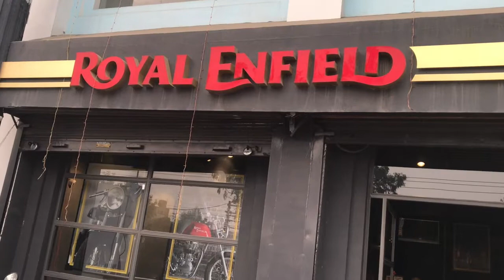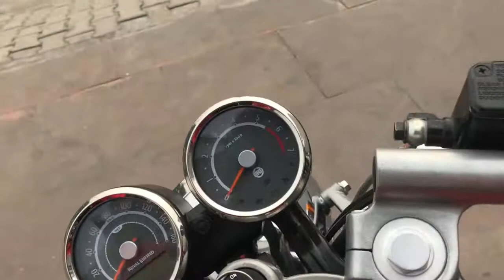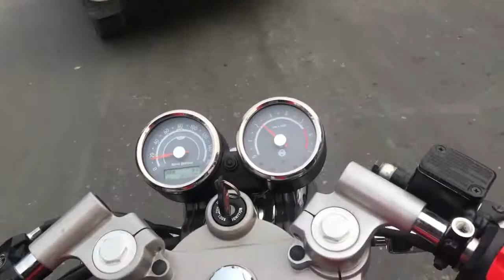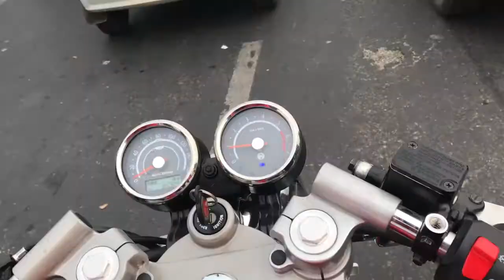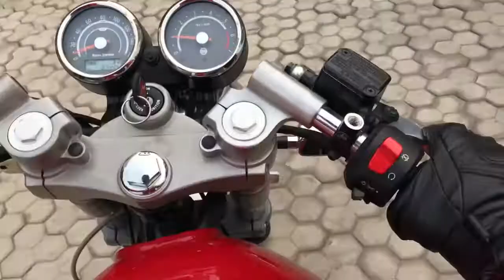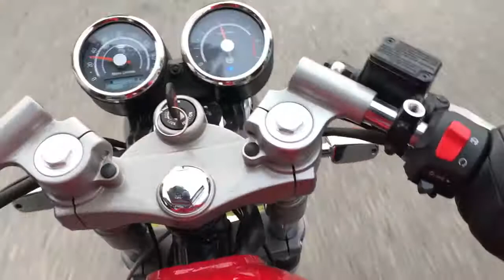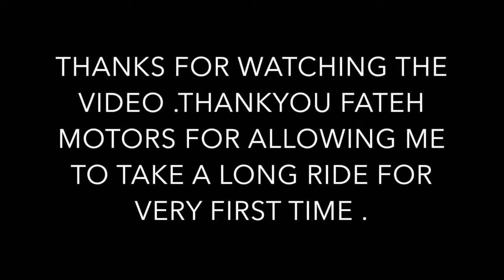Sunday ride with Royal Enfield continental GT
This is a new and special video for me because I have never done these kind of rides but in future . in this video I will talk some about bike as well . in future I will try to upload these type of rides as well .
thanks to fateh motors for allowing me to do ride .